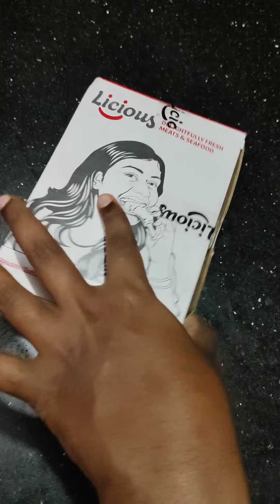I ordered fish from Licious | Licious review | Shared honest review in Tamil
App name - Licious
quantity - 488g (3 medium pieces)
Price - 119